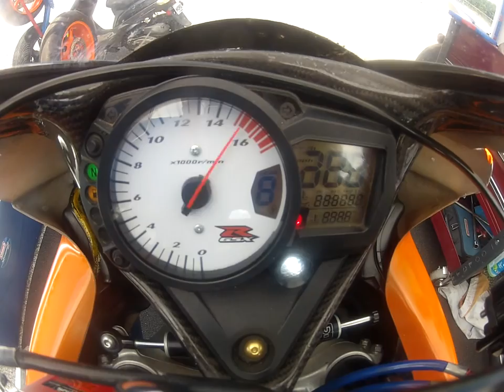CWR @ Road Atlanta for WERA Cycle Jam 2012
This video was shot at WERA cycle jam @ Road Atlanta from June 7th - 12th with the guys from CWR. Watch as Dan Crawford #672 gets around the course on his KWS built Suzuki powered 750.